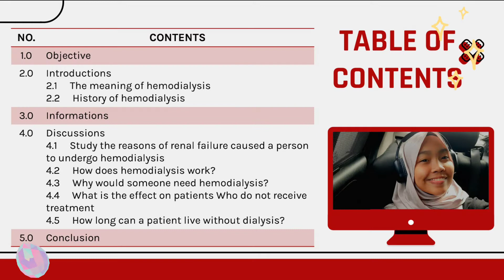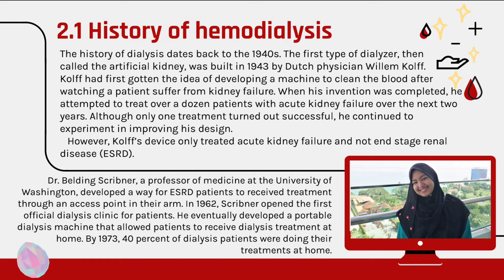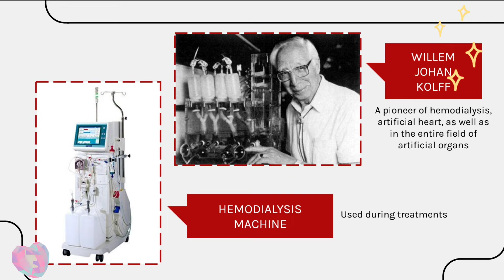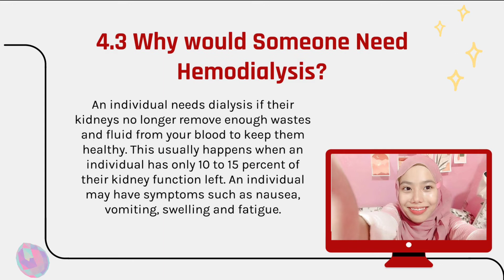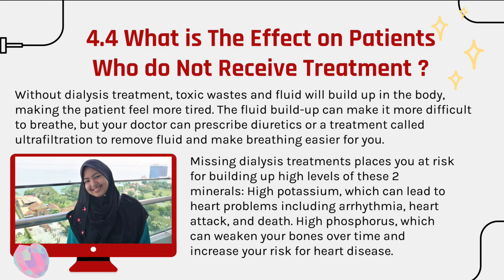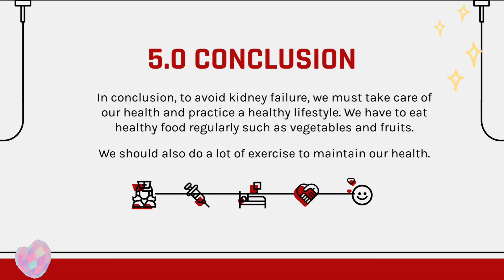PBL Biology Form 4 (2) : Hemodialysis ❤️‍🩹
Project-based learning Form 4 Biology KSSM
Sekolah Menengah Sains Tun Syed Sheh Shahabuddin

~Nur Syasya Adriana
~Nur Sakinah Humaira
~Aimi Nasuha
~Siti Umairah